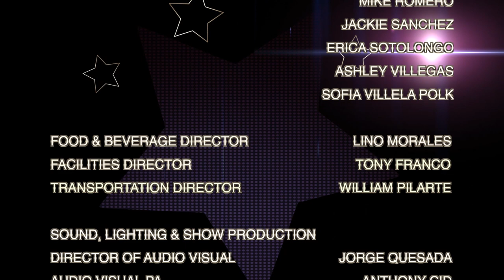Ultimate Miami: Season 3 | Bartender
At Ultimate Miami Bartender, there may be only one winner but there are no losers.